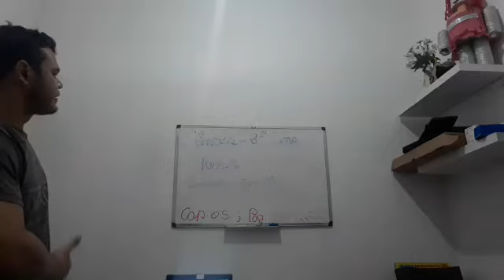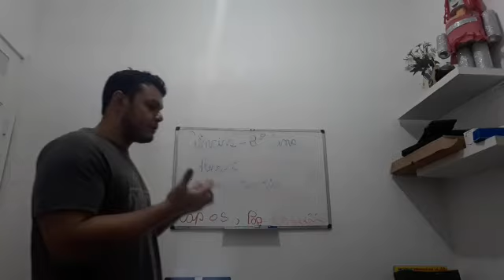Ciências 8º Ano Ensino Fundamental II (aula V Cap.V - Revisão Sistema urinário + AD 5)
Aula V Cap.V - Revisão Sistema urinário + AD 5